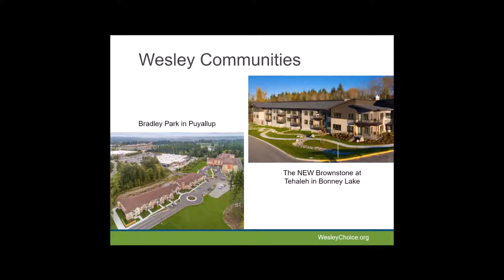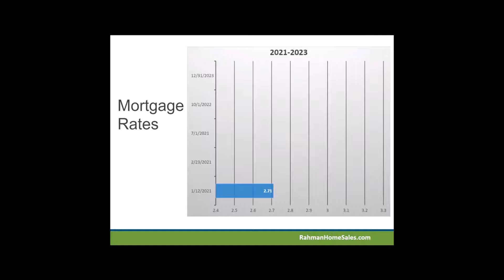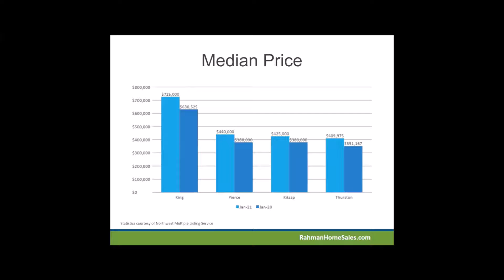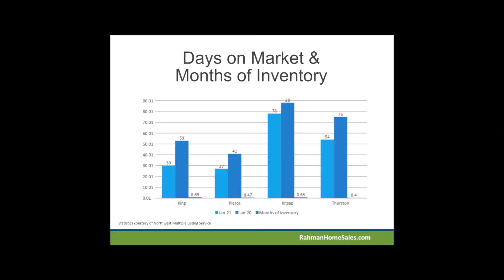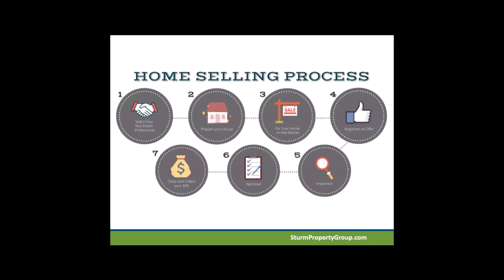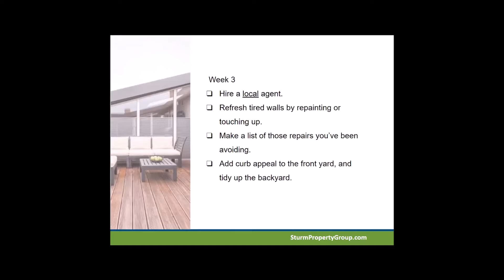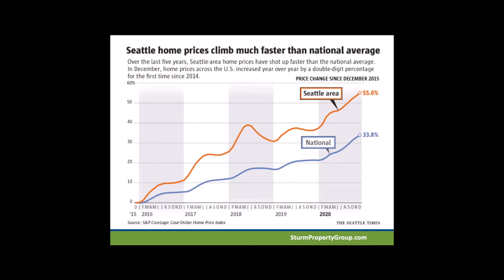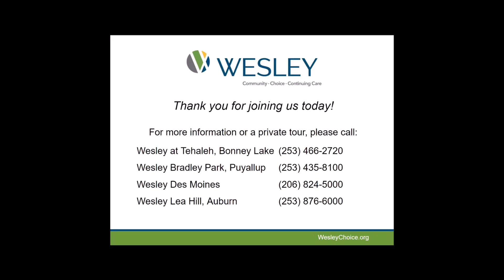Tehaleh Community Meeting - Wesley Wednesday Update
Tehaleh Community Meeting - Wesley - Tehaleh Wednesday Update

How Hot is the Market? Tehaleh and surrounding areas.

Who’s buying? Who’s selling? If you’re considering selling your home in Tehaleh or the surrounding areas, your buyers may be millennials. How does this help sell your home?

So excited to have been invited to participate in Wesley Homes Wednesday Update. Join Beth Rahmen from RahmanHomeSales.com & myself here in Tehaleh as we give key information for selling your home in 2021. Learn trends of today’s buyers, including millennials and suburban migrations; how to navigate this year’s supply and demand issues and how to start the selling process.

About David and Karen at Sturm Property Group:

David and Karen are easy to get to know and are fun to be around.  They are local experts at selling homes and helping new buyers purchase a home, specifically in the Tehaleh, Bonney Lake, Sumner, Lake Tapps, Lakeland, Orting, Buckley, Enumclaw and Puyallup areas.

Their real estate practice prides itself in offering a personalized concierge level of service, and are with you every step of the way, from your first home selling or buying strategy session to after your move out or move in.

They are your real estate advocate and quickly become your trusted knowledgeable friend who has your back and best interests at heart. They are sensitive to making sure that all your home buying or selling expectations are managed, and their attention to detail will make sure your real estate transaction goes smoothly.

David and Karen, pride themselves in providing a personal approach to Real Estate.  As business professionals with over 30 years of successful experience in our respective fields of hospitably and nursing, we have a wealth of experience and knowledge serving others to assist in any situation. They utilize a collaborative approach with fellow real estate agents to get your house bought or sold.

Sturm Property Group utilizes a unique form of real estate marketing strategy when selling your home that includes: Geotargeting, Social Media Advertising, YouTube, and other online platforms.  This proprietary process results in your property selling faster at a higher price.  Their strength in negotiating is also one of the key components for securing the best real estate deal in this competitive market.

Look forward to meeting you.

David and Karen